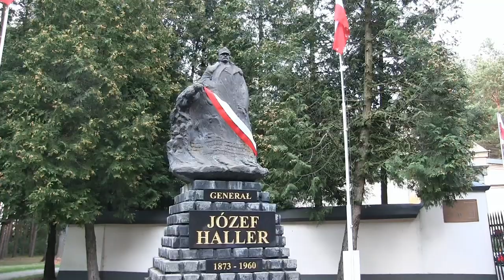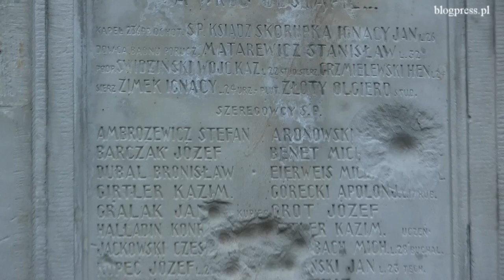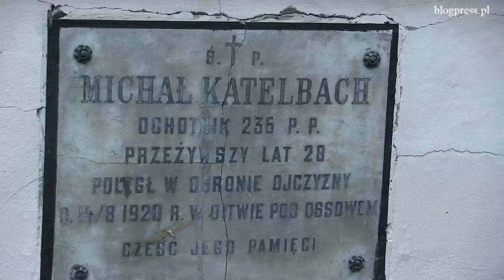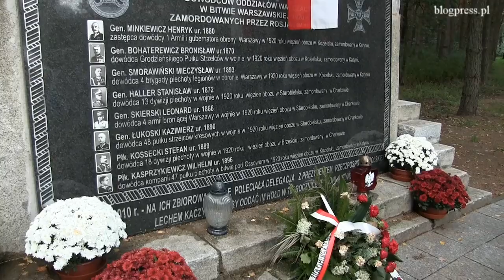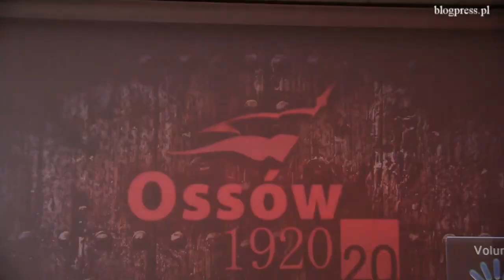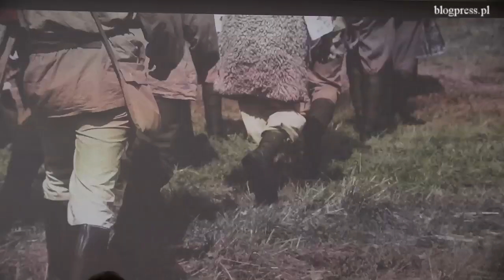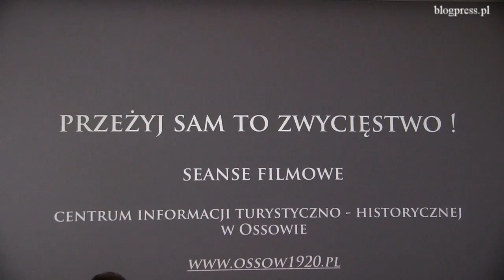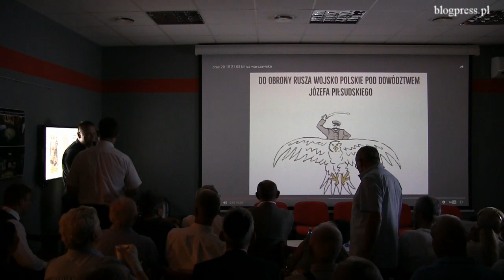Czego możemy się nauczyć od zwycięzców z 1920 roku? Klub Ronina w Ossowie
29 sierpnia 2016 roku odbyło się wyjazdowe spotkanie klubu Ronina w Ossowie. Po zwiedzaniu Panteonu Bohaterów w Sanktuarium Narodowym w Ossowie w Dolinie 96 Dębów Smoleńskich przy Kaplicy Matki Boskiej Zwycięskiej przyszedł czas na debatę z udziałem prof. Janusza Odziemkowskiego.